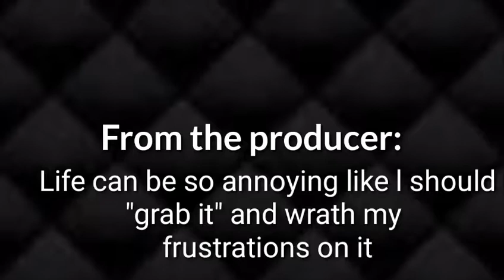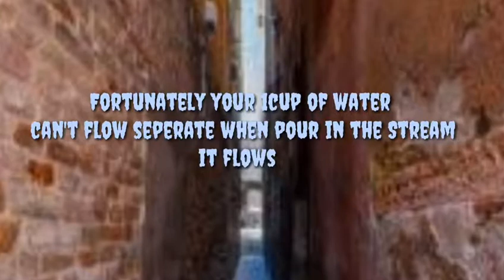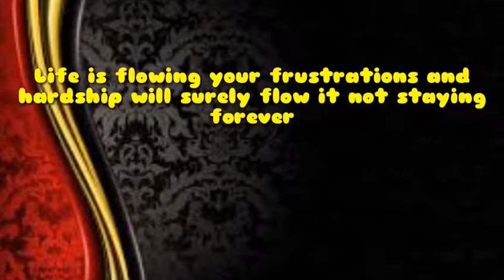The flow of life by Mobolaji Quadri. motivation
Best motivational video, BJMOTIVES production.